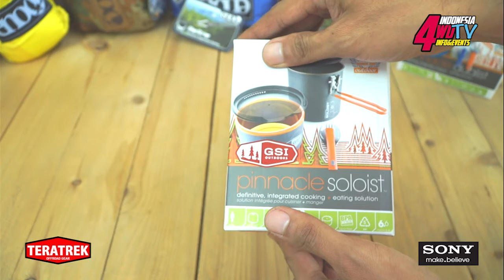Pinnacle Soloist - GSI Outdoors - Unboxing